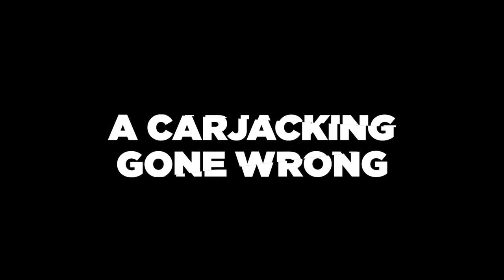4x4 Official Trailer (2021) | Action | Thriller | Foreign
4x4 DVD RELEASING SOON! A high-end 4x4 is parked on a street of a typical neighborhood in Buenos Aires. A man breaks into it to steal whatever he can find, but when he tries to get out, the doors and windows lock the 4x4 just like an armored bunker. The situation is distressing: he is trapped. Someone on the outside is in control of the vehicle, and they seem to have a plan.

100% ROTTEN TOMATOES!

FESTIVAL AWARD WINNER!

WINNER Grimmfest Award Best Cinematography — Grimmfest
NOMINATED Best International Film — Havana Film Festival
NOMINATED Best Film — Istanbul International Film Festival
NOMINATED Best Film — Sitges Catalonian International Film Festival
NOMINATED Best Film — Cairo International Film Festival

Directed By Multiple Festival Award Winner MARIANO COHN (THE DISTINGUISHED CITIZEN, MY MASTERPIECE, THE MAN NEXT DOOR).
Written By MARIANO COHN, GASTÓN DUPRAT (MY MASTERPIECE, THE DISTINGUISHED CITIZEN)
Produced By GASTÓN DUPRAT, JAUME ROURES (MY MASTERPIECE, A PERFECT DAY), AXEL JUSHEVATZKY (THE HEIST OF THE CENTURY, INSEPARABLES, THE CLAN)

Starring An Award-Winning Cast!
PETER LANZANI Festival Award Winners (THE CLAN, EL ANGEL)
DADY BRIEVA Academy Award Winner (THE DISTINGUISHED CITIZEN, INCORREGIBLES)
LUIS BRANDONI Academy Award Nominee, Festival Award Winner (THE WEASEL’S TALE, HEROIC LOSERS, MY MASTERPIECE)

DIGITAL RELEASE: 2/2/21
DVD RELEASE: 3/9/21
GENRE: ACTION / HORROR / THRILLER / DRAMA / SCI-FI FANTASY / INDEPENDENT / FOREIGN
TARGET AUDIENCE:  M & F 16+ – Fans of Action, Horror, Thriller, High Impact, Foreign, Indie

RATING: NR TV-16
RUNTIME: 88 Minutes
LANGUAGE:  Spanish w/English Subtitles